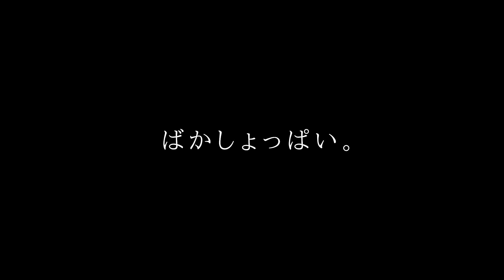『いつも月夜に米の飯』予告編 ビデックスJPで配信中！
『いつも月夜に米の飯』はビデックスJPで配信中！

■あらすじ
母親と離れて暮らす女子高生の千代里（山田愛奈）の元に、地元の新潟で小料理屋を切り盛りしている母親・麗子（高橋由美子）が突如失踪したと連絡が入る。地元に帰った千代里は残された料理人であるアサダ（和田聰宏）と母の代わりに一緒に働くことになる。母との確執によって閉ざされていた千代里の心は、アサダや店にやってくる客との交流から少しずつ開かれていく。同時にアサダの人柄と彼の作る料理に惹かれていくのは自然のことだった。しかし、そこに突然、母が帰ってきて―――。